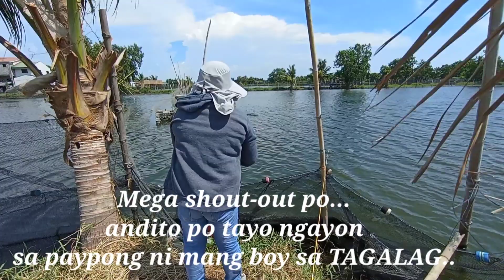EP-44 Part 1 mang boy paypond tagalag tilapia,Bangus SAKALAM.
Panibagong fishing adventure time po ulit tayo kung saan kay mang boy paypond po tayo,,
         ang lupit humatak ng bangus dito ang lulupit ng jagatan ng bangus dito, bagamat
madalang humatak na tilapia kasi hapon na,
          pero jacpot oarin kami ni aling mataba
dito,,at dito naranasan ni aling mataba ang makipaghatakan sa mga bangus.
          sana po ay mapanood nyo nag videos
na ito,sa mga bago palang po sa channel ko na ito.
         salamat po.